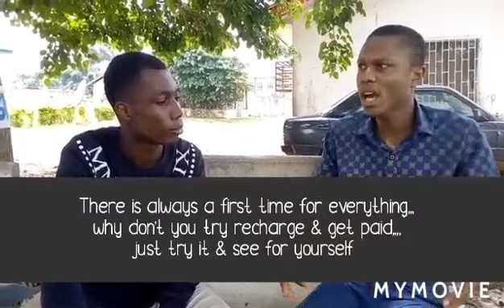Meshach Explaining About Recharge And Get Paid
RECHARGE AND GET PAID vividly explained by Meshach Idoko.

This is the best thing happening to Nigerians.

You don't wanna miss out from it.